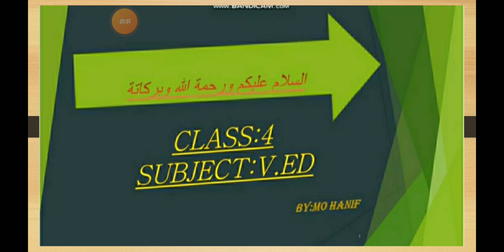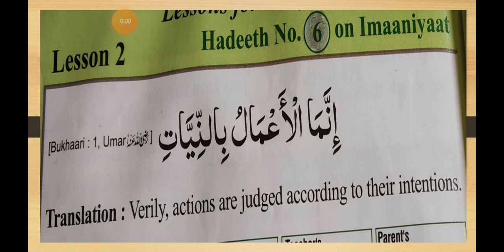Class :4 Sub :V.Ed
Mo Hanif I Patel